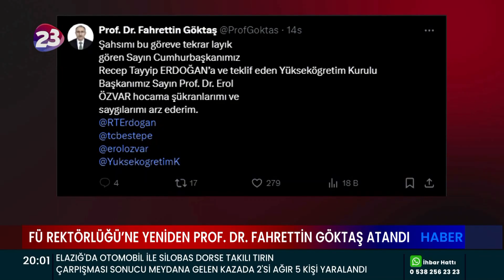FIRAT ÜNİVERSİTESİ REKTÖRLÜĞÜ'NE YENİDEN PROF. DR. FAHRETTİN GÖKTAŞ ATANDI